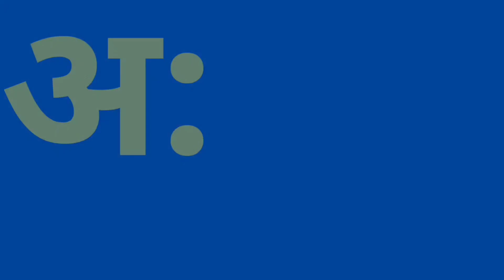A se anar | learning videos for education | Sawar nursery class